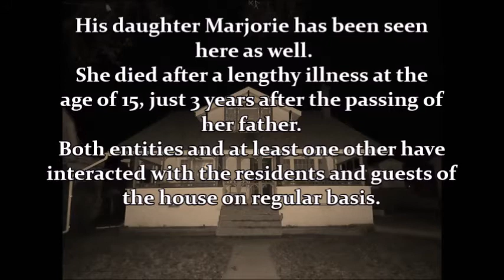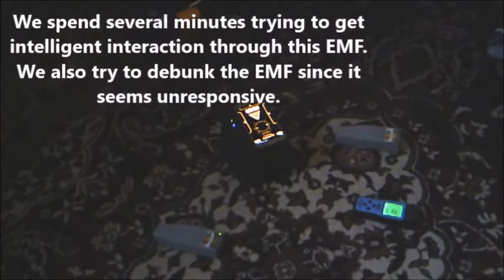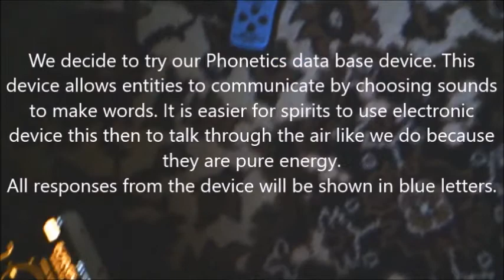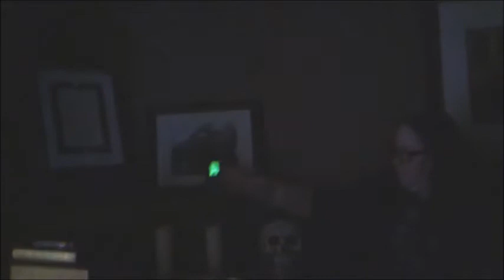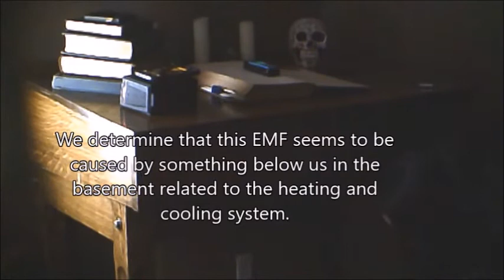Paranormal investigation of the Johnston house Oct 2020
Ghost Hunt Alberta Investigates the Johnston house in Drumheller Alberta October 2020